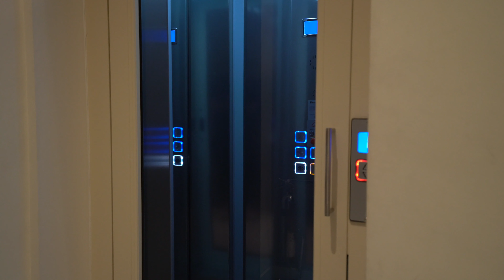Kensington Court by CAPITAL Apartment 11